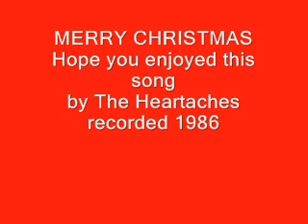Heartaches Christmas Song